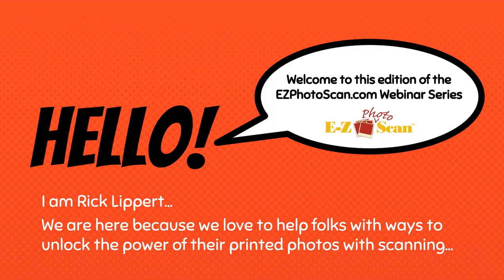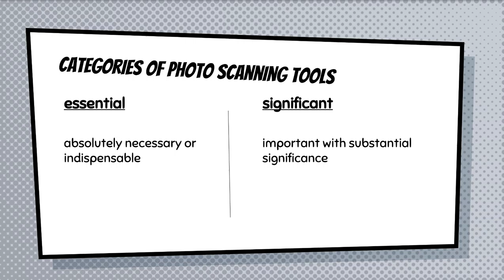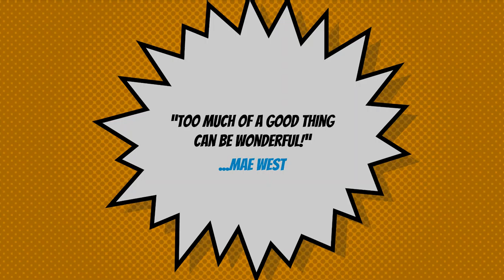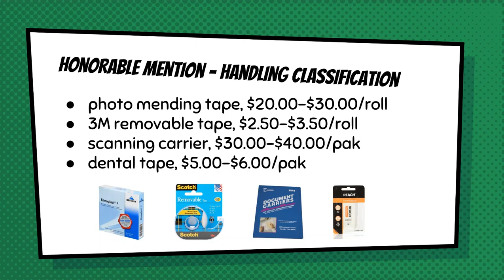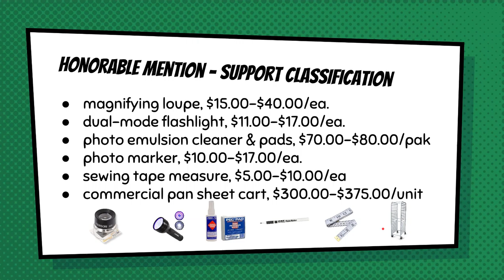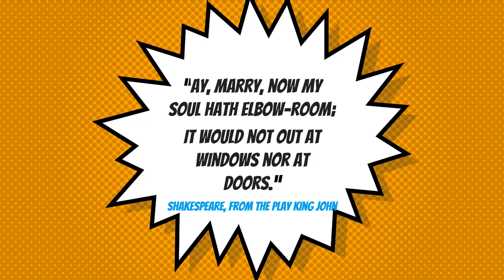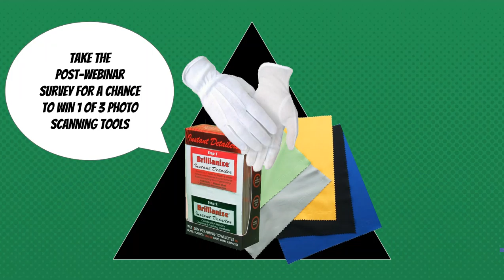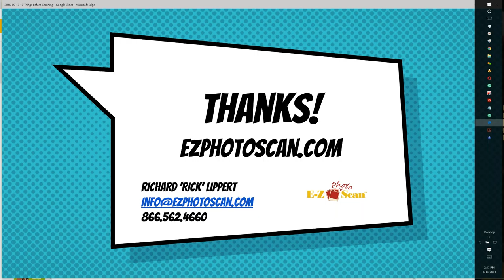10 Tools You Don't Want to Start Scanning Photos Without!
Here are 10 Tools you don't want to start scanning photos without! Presented by E-Z Photo Scan